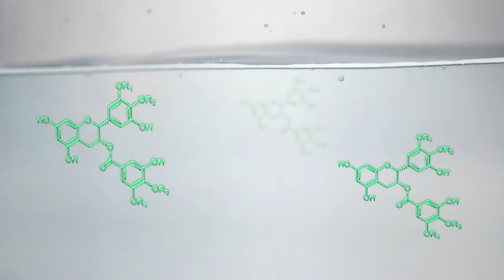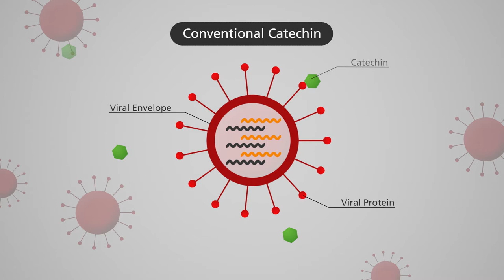Kisco - CateProtect [CES Preview 2021]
Kisco - CateProtect Promotion

All content in this video is owned by Uniglobe Kisco, Inc.